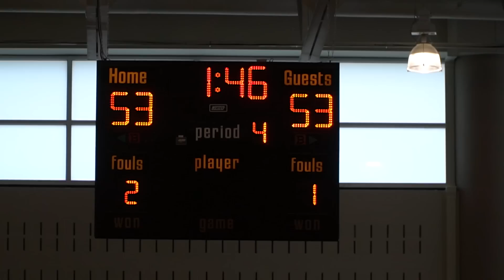"MurderBall" Head Coach Kevin Orr - Adler.TV Ep.#17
Filmed at the 2019 Four Nations Wheelchair Rugby Invitational at
The Lakeshore Foundation: